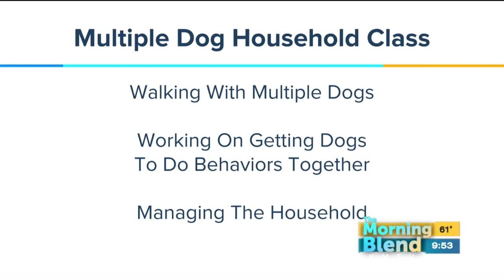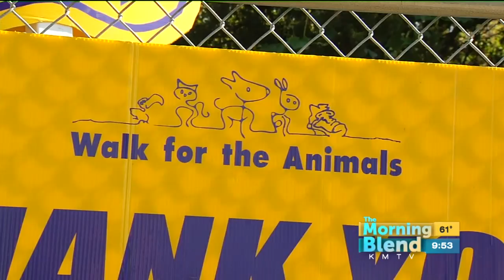Nebraska Humane Society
Got more than one dog?  If so, you've probably got your hands full!  The Nebraska Humane Society has a class that's perfect for your family.